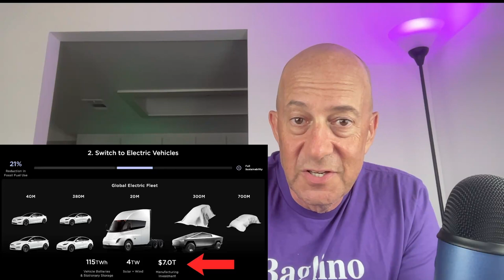TESLA: What's Wrong With This Picture? Elon Musk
Tesla and Elon Musk revealed a vision of future vehicles at Investor Day. Something seems wrong with it. Warren explains how Elon Musk and the Tesla team seem to have missed applying First Principles to a robotaxi world.